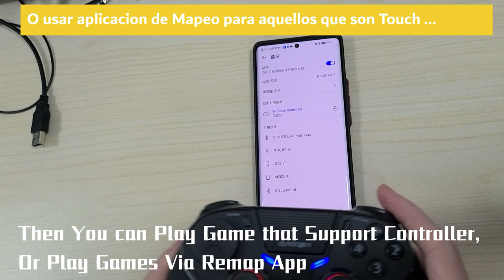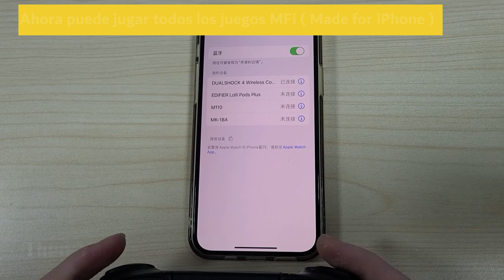NUEVO CONTROL * DYNACOM * ELITE - PS4 / PS3 / iPhone/iPad / iOS13~14 / Android y PC * CONEXIONES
Control DYNACOM  PS4 - 3 Botones Traseros Programables con Grabacion - Boton  de Sensitividad para la Mira - Turbo Autoajustable - SixAxis - HD Dual Vibracion - Touch Panel - LED -Auriculares - Agarres siliconados
Súper compatible y al tacto súper agradable, es totalmente compatible con PS4 / PS4 Pro / PS4 Slim/iPhone/iPad/iOS13~14/Android y PC por Bluetooth o con conexión por cable (Windows ) . Con agarre de mano siliconado para un agarre prolongado y especial en manos sudorosas.
【3 botones traseros programables y 1 botón trasero de control de sensibilidad】: la nueva actualización te ofrece 3 botones traseros que se pueden personalizar en una combinación de 24 botones (funcionalidades) o 120 segundos de operaciones y 1 botón trasero, especialmente diseñado para juegos de disparo FPS, que está diseñado para ajustar la sensibilidad del joystick correcto para objetivos más precisos.
【Almohadilla D o Criceta intercambiable y joystick izquierdo】: puedes intercambiar el D-Pad y el joystick izquierdo mediante una simple rotación del módulo izquierdo para personalizar la forma en que juegas
【Giroscopio de 6 ejes, vibración dual y TouchPanel táctil con clic del controlador PS4】: el giroscopio de 6 ejes altamente sensible soporta control de dirección, objetivo de disparo y entrada de personajes; la vibración dual te da las experiencias de ataque y disparo auténticas y el panel táctil con clic soporta funciones de clic y táctil para satisfacer tus necesidades.
【Super-Turbo】: El Turbo no solo es súper porque tiene 3 frecuencias: 8 veces/seg, 15 veces/seg y 25 veces/seg, sino porque es compatible con turbo continuo (auto-turbo), no ncesitas hacer nada juega solo!, con fácil configuración. Si juegas juegos de lucha, enciende las funciones Turbo para sobresalir en tu juego